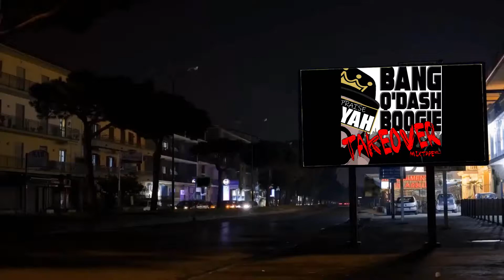"TAKEOVER" MIXTAPE OUT NOW!!!